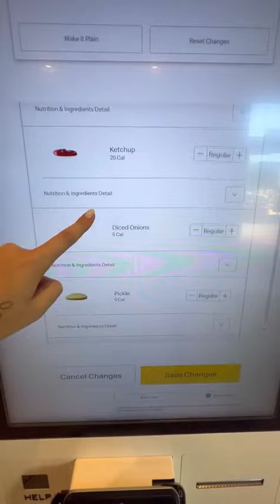Малышам еще купили игрушки тачки 😁